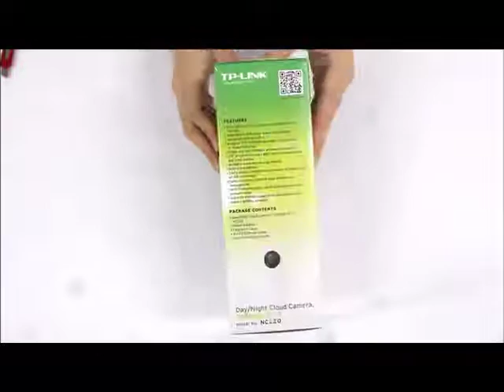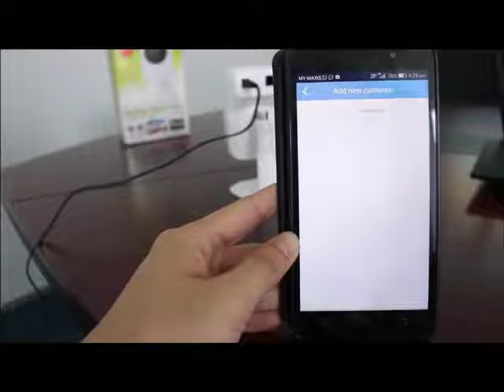Câmera IP Wireless NC220 Tp Link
Esteja sempre em contato com os bens que você mais preza, a câmera NC220 da Tp Link oferece tranquilidade monitorando tudo enquanto você estiver fora de casa ou da empresa.